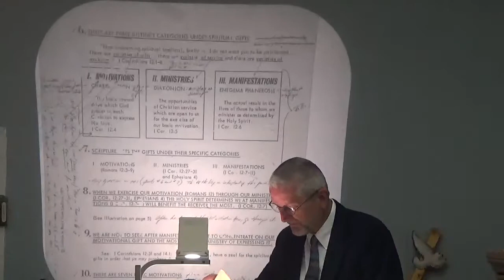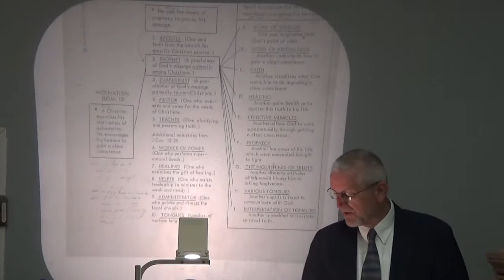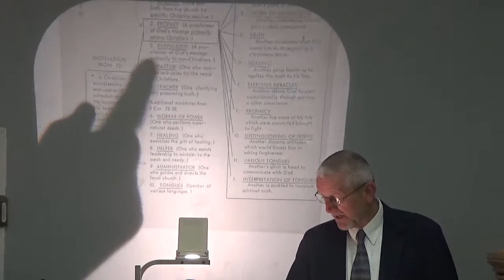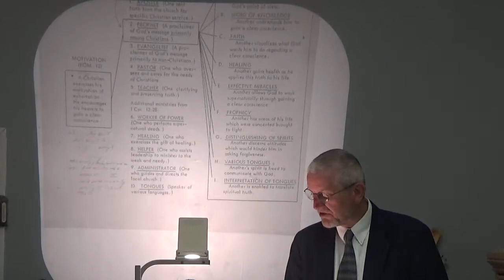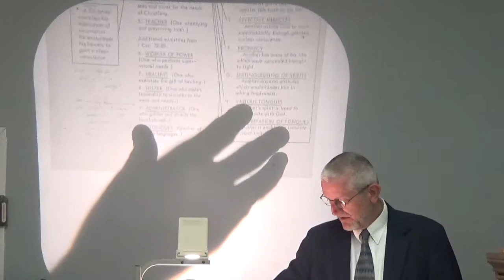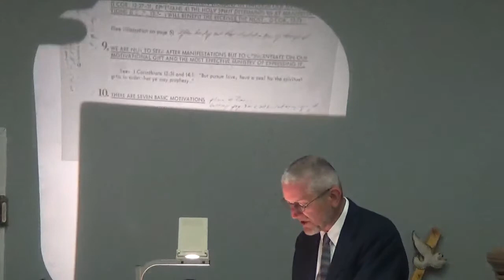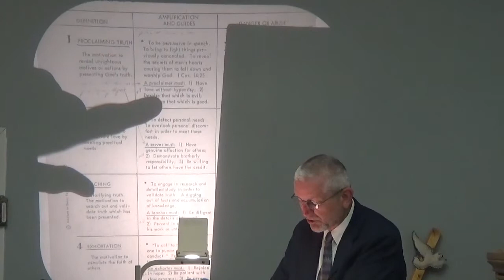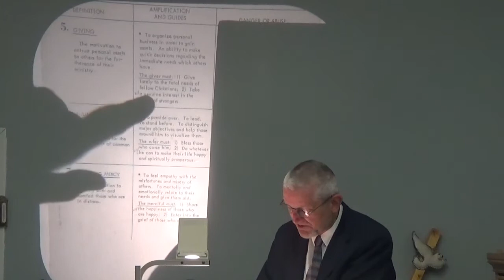"How To Discover And Use Your Spiritual Gift" (Part One)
Instructor: daniel schutte